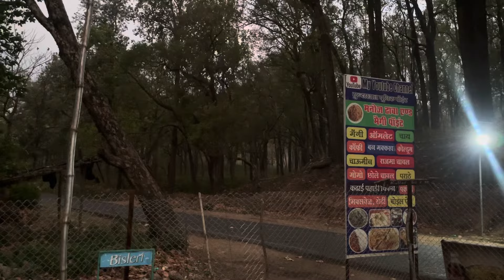Kosi river tiger ne Bhagya taskar hathi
sunderkhal Unique point

Sunderkhal maneater tiger attack
￼Mohan tiger
Jim Corbett National Park
Jim Corbett Safari
Jim ￼Corbett in jungle
Tiger
Leopard
Elephant
Spotted deer 🦌
Chukum Village maneater tiger attack
￼￼ Garjiya Temple 🛕